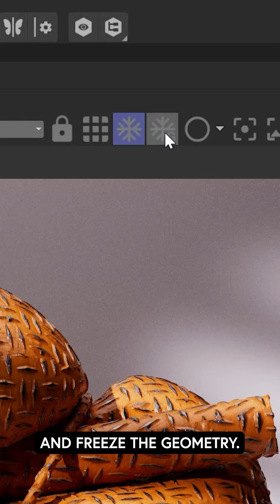Speed Up C4D Redshift3D RenderView previews by freezing Tessellation & Geometry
C4D Quick Tip! Learn how to create speedier @redshift3d RenderView previews by freezing Tessellation & Geometry! @maxonvfx